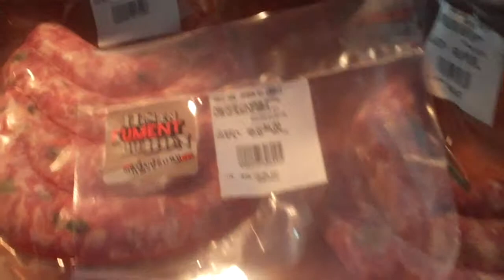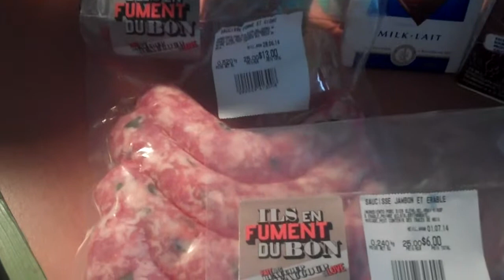Mathamore mange a la maison!!!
Salade Niçoise version québécoise
Rack d'agneau braisé au romarin ,vin blanc,ail ,huile d'olive
mini visite de la st-jean au marché jean-talon"la saint-jean-talon"